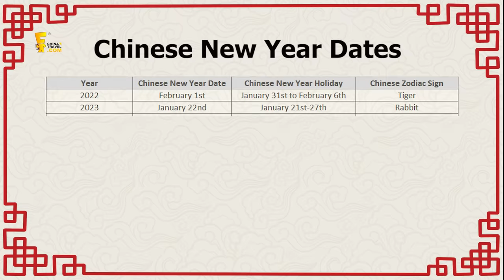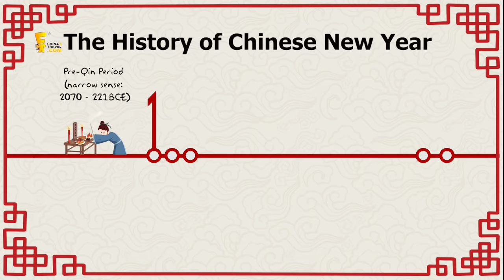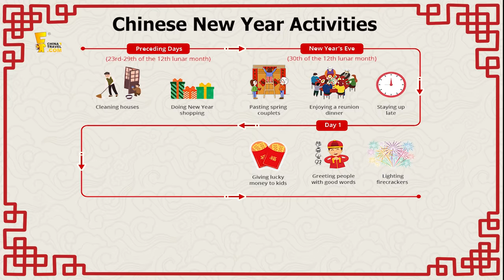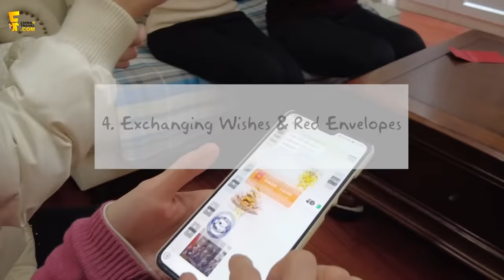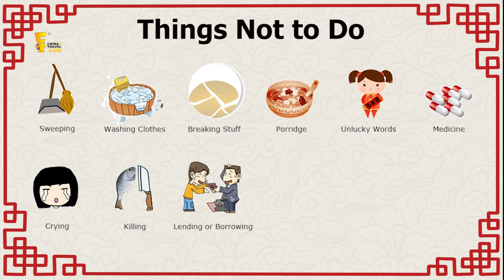Chinese New Year 2024 | What is the Chinese New Year? | How to Celebrate it? & Story of Nian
The Chinese New Year - also known as the Spring Festival - is the most important festival in China.  In Chinese, it's 春节.  For all Chinese people, it is a time for being with family.

Chinese New Year is held on the 1st day of the first lunar month. In 2024, it falls on Feb. 10.

In today’s video, let’s dig deep into the history and origin of the Chinese New Year, story, celebration, activities, traditions, food, greetings, and all other parts of this traditional festival you need to know.

00:00 ​ -  Introduction: What is the Chinese New Year?
00:35​  -  What is the Story of the Spring Festival? (Monster 'Nian')
01:10​  -  What is the History of the Chinese New Year?
02:22  -  What is the Chinese New Year Calendar?
02:38  -  How to Celebrate it? (Enjoying Family Reunion Dinner including Lucky Food, How to say
               Happy Chinese New Year, Setting off Firecrackers &  Fireworks, Watching Lion and Dragon
               Dances. )
04:29  -  What Things You Mustn't Do in the Spring Festival?

Want to know more about Chinese New Year, you can just go